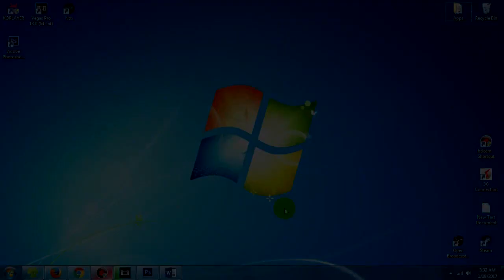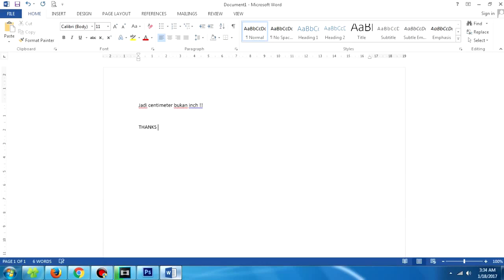TUTORIAL - Cara Merubah Ukuran Ruler Microsoft Word dar Inchi(Inch) ke Centimeter(cm)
Follow MEDSOS
Follow GAMING
Mobile Legend : HARDUINO